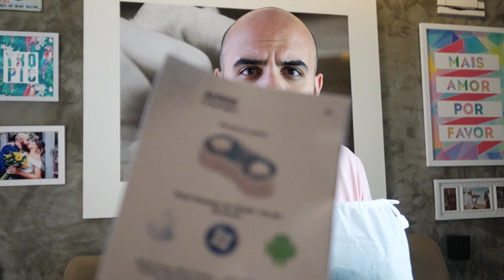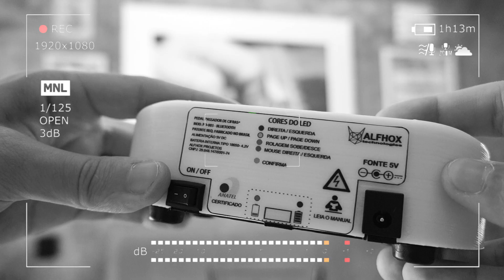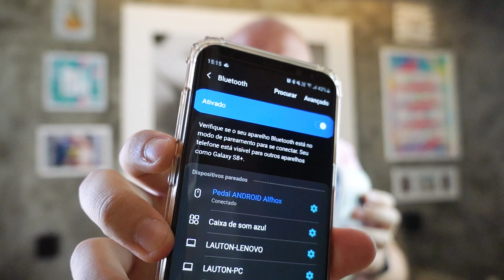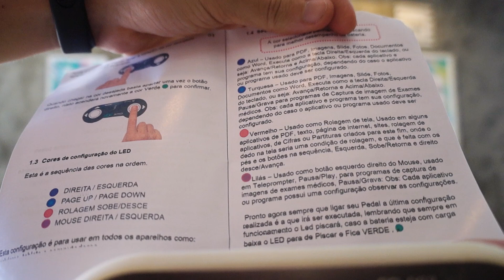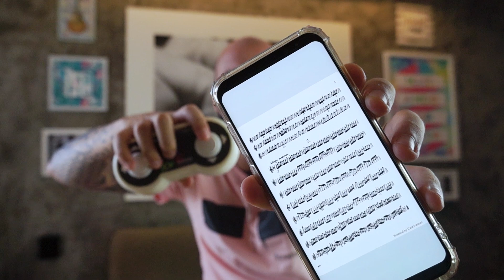Pedal para passar partituras e cifras sem fio (Bluetooth)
🎻 Tá chegando a Semana do Violino! Um curso GRATUITO e 100% online!

É a sua chance de aprender violino com uma orientação realmente profissional, direto da sua casa!
De 17 a 21 de fevereiro, eu, Arthur Lauton, vou te ensinar o MAPA DEFINITIVO pra dominar o violino de forma clara, eficiente e prática. Seja você iniciante ou alguém buscando melhorar, essas aulas foram feitas pra você subir de nível no violino!

🌟 Este é o MAIOR e mais COMPLETO evento de violino da internet, com aulas que já ajudaram milhares de alunos ao redor do mundo a transformarem seus sonhos em realidade. E o melhor? É completamente gratuito!

🎯 Não fique de fora dessa experiência única!
Vamos realizar esse sonho juntos! 🎻✨
🎵 Chega de imprimir partitura e virar as páginas com a mão! Esse pedal passador de cifras e partituras da Alfhox Technologies facilita a vida de qualquer músico com um celular, tablet ou computador!

Se quiser mais informações, procure por @alfhoxtechnologies no Instagram. 🎵 🎵 🎵
Aprenda violino de verdade, com orientação profissional!
Aqui no Como Tocar Violino, você não vai apenas aprender a tocar, mas sim DOMINAR o violino com técnicas, dicas e métodos de um profissional experiente! 🎻

📅Programação semanal do canal:
👉 Lives: SEGUNDA-FEIRA às 18h
👉 Novas aulas em vídeo: QUINTA-FEIRA às 21h
👉 Série/Podcast "Dominando o Violino": SÁBADOS às 15h

🎓 Pronto para dar o próximo passo e dominar o violino?
Entre na lista de espera do curso e aprenda com o meu método completo:

🎻 Quer aprender com um profissional de verdade?

🛒 Vista a paixão pela música!

✨ Seja MEMBRO do "Como Tocar Violino"!

Venha dominar o violino comigo! 🎶